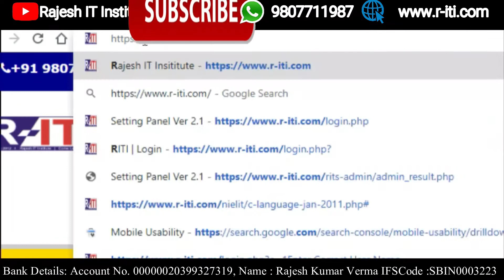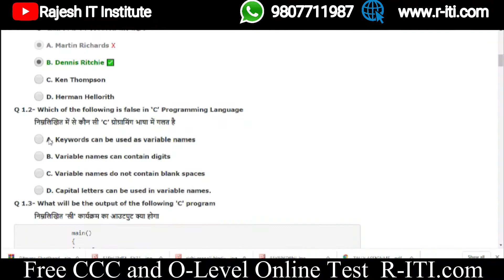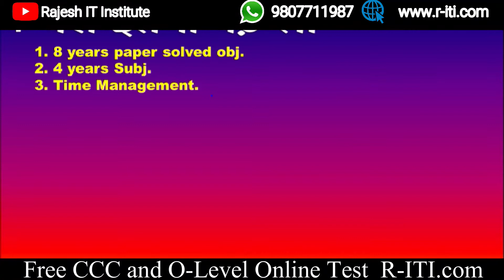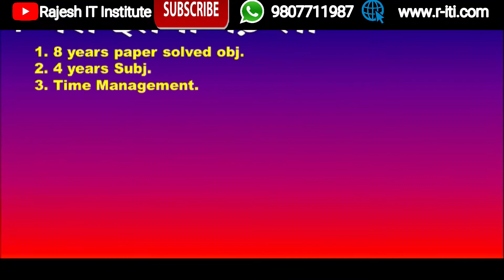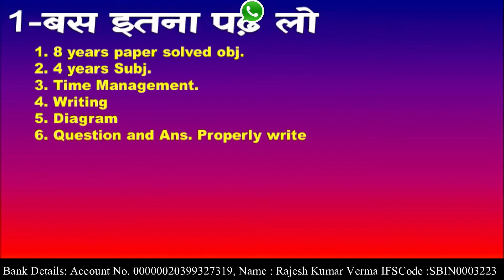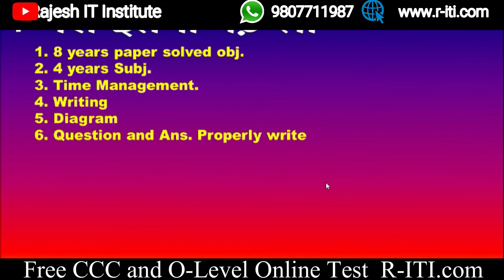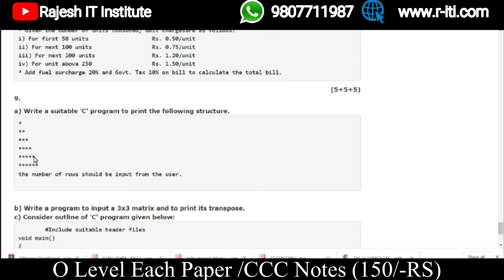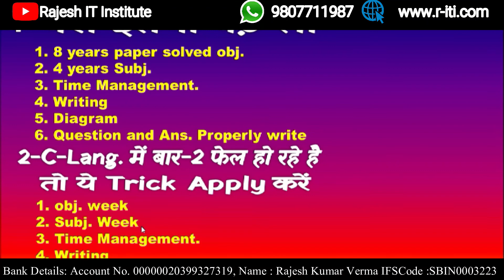C language Jan-2020 पास होना है तो बस इतना पढ़ लो | बार-2 फेल हो रहे हो तो ये Trick Apply करें